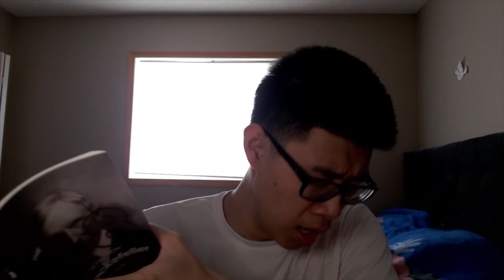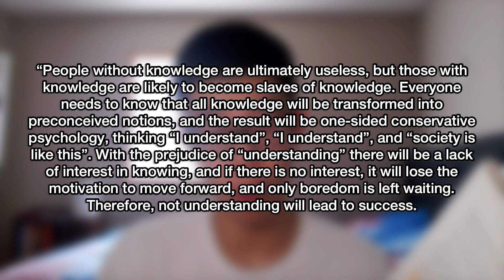The Secret To INSTANT Success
In this video, Jotivation gives the key to seeing INSTANT success in your journey by applying the importance of having an open perspective. Jotivation also provides a breakdown of a paragraph from a book that he read that helps connect all his points together and set the foundation for the importance of perspective in one's success journey.

jotivationalspeaking
jotivation
motivation
motivational speaking
Life Advice
How To Find Your Purpose In Life
inspirational videos
Motivational Videos
Success
How To Succeed
Discipline
How To Be Disciplined
How To Stay Consistent
How To Stay Motivated
Tykwondoe
Tykwondoe Life Advice
Tykwondoe Vlog
Tykwondoe Breakdown
Stephiscold
MJGetRight
AMS
Austin Dunham
Hamza
Andrew Tate
Tristan Tate
Whip Wisdom
Alpha Advice
High Value Man
Self Improvement
Understand THIS When Chasing Your Dreams | | Whip Wisdom Part 1
You’re SPECIAL But Your Problems Are NOT… | Whip Wisdom EP 2
Adversity Is A BLESSING In Disguise... | Jotivation Reacts To BE RESILIENT
GRAVEMIND
GRAVEMIND Motivation
POSITION Yourself To ATTRACT SUCCESS | EMBRACE Authenticity | Jotivation Reacts to Law Of Attraction
UNSPOKEN Truth About SUCCESS: Outgrowing People | Bag Talk Breakdowns #1
J. Cole Gives The SECRETS To SUCCESS & Avoiding Self-Doubt | Bag Talk Breakdowns #2
The 3 Stages Of Progression | Why You Can’t Take Action Despite The Knowledge You Obtain *BREAKDOWN*
Law Of Detachment EXPLAINED & Why Consuming Is KILLING Your Momentum To Success
The REALITY Behind Your NEGATIVE Circle Of Friends
Here’s WHY You Have ZERO Confidence | Learning To Rely On YOURSELF To Succeed
Are You Ambitious Or Delusional? | Are Words Of Affirmation BULLSH*T?!
Eliminate Distractions To Succeed With TyKwonDoe *REACTION*
You Are NOT Depressed… You Just FEEL Depressed | Take Back Control Of Your Life
Be Comfortable In The Uncomfortable | The SECRET To Being Disciplined
STOP Letting Others CONTROL Your Emotions… | Reaction, Responding & Proaction TyKwonDoe *REACTION*
Power Of Choice: How ONE Decision Can Change Your Life Forever | Winner Vs Loser TyKwonDoe REACTION
The Key To INSTANT Success